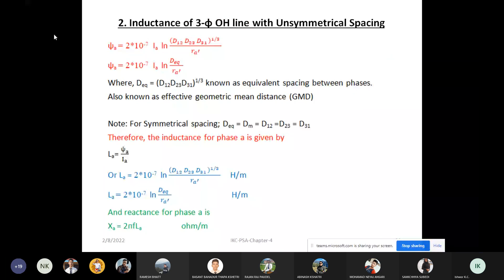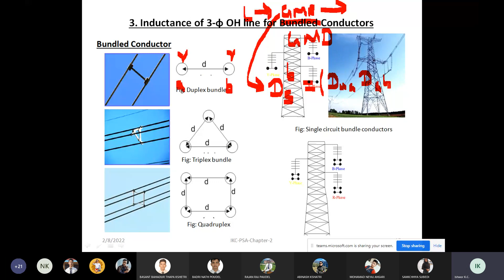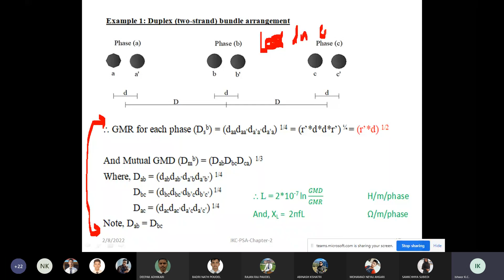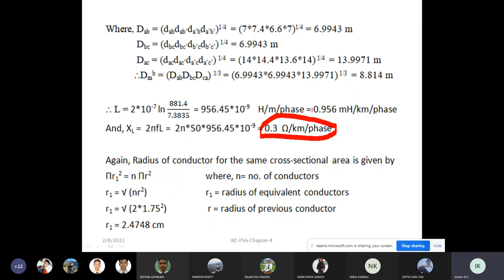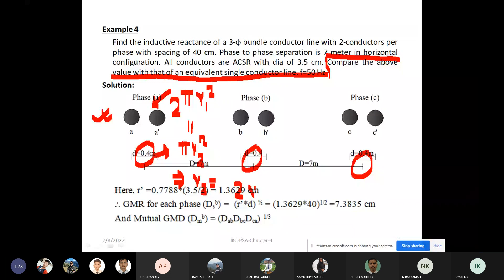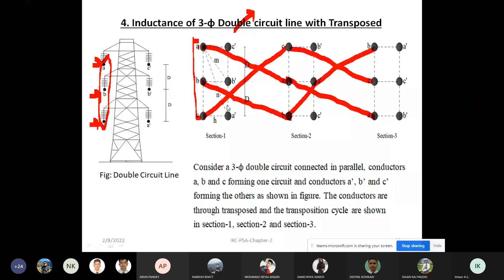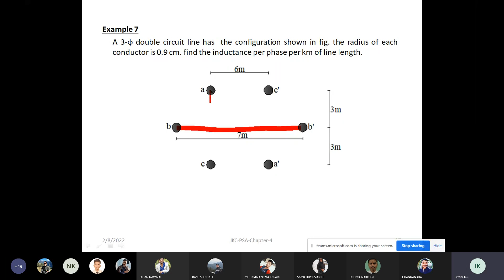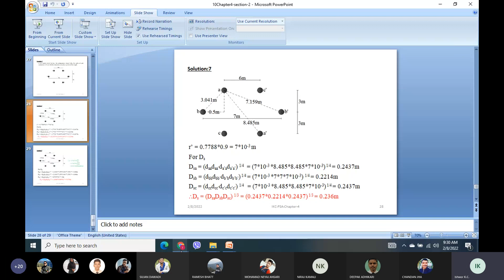Power System Analysis-I || Inductance of single and 3-phase bundled conductor.